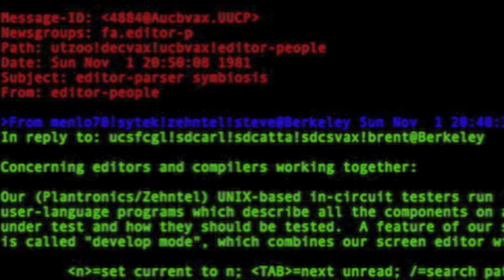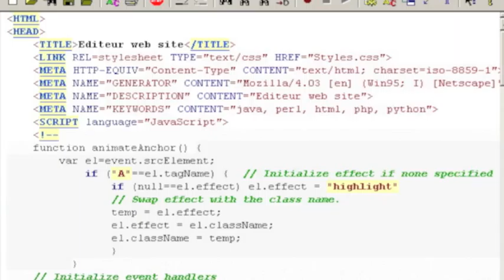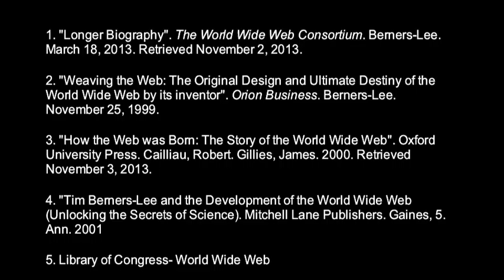Joey Anderson Communication History movie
Tim Berners-Lee